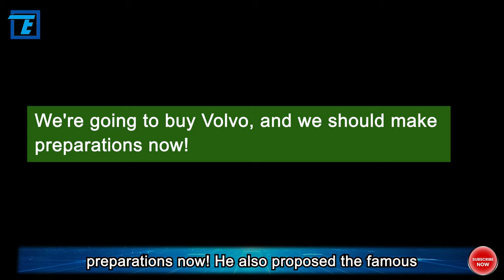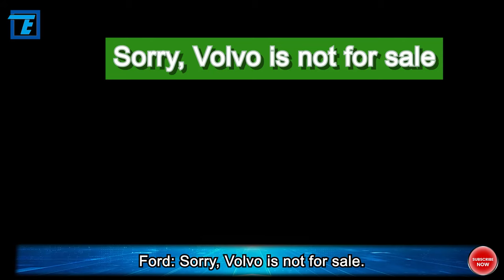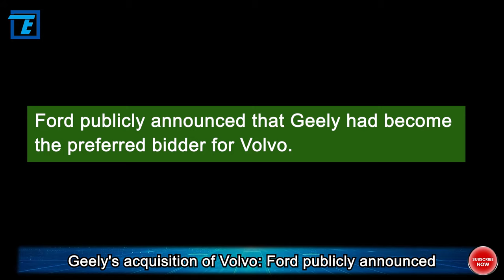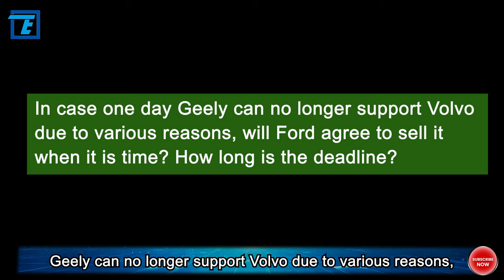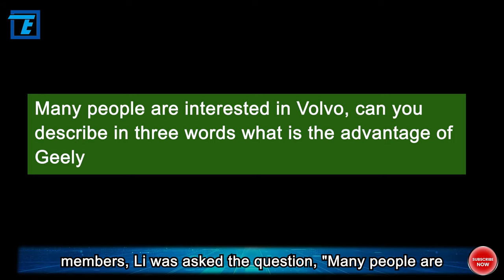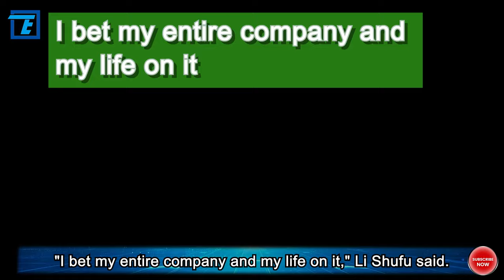The whole process of was thrilling and tear jerking! We should also build cars and sell them abroad!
The current development of the Chinese automobile market can be described as "blossoming with diversity." The quality and performance of Chinese-made cars can now rival those of joint-venture vehicles. However, what many people may not be aware of is that the development of Chinese-made cars faced significant challenges in earlier years, and Geely Auto is a key player in this challenging journey.

Geely Auto's achievements today are intricately tied to a pivotal acquisition plan. Back in the day, Geely acquired Volvo for a staggering $2.7 billion. Many initially thought that Li Shufu, Geely's chairman, was taking a bold and daring step, but upon closer examination, it turned out to be a "game within a game." So, what's the story behind this intriguing acquisition?

No matter how shocking you feel after listening to this story, it will not be more shocking than what Li felt when he first came to the United States in the 90s and looked at the traffic on the street. At that time, he said, "We should also build cars and sell them abroad".